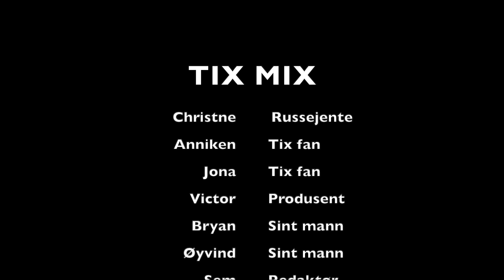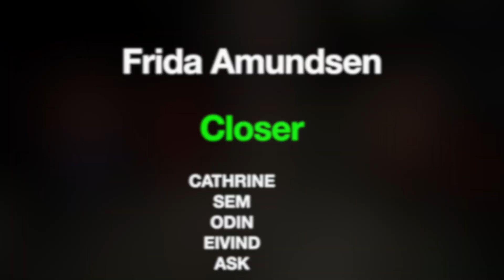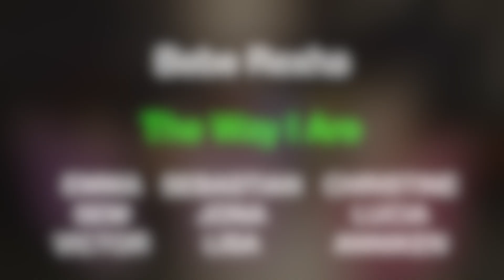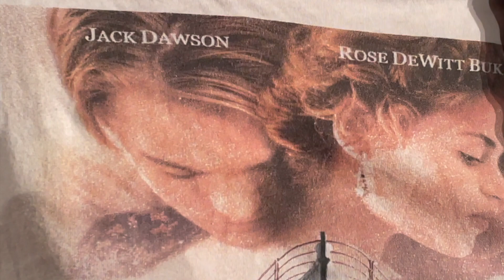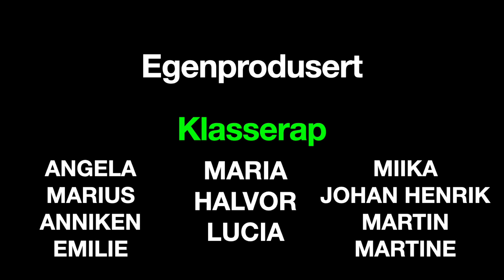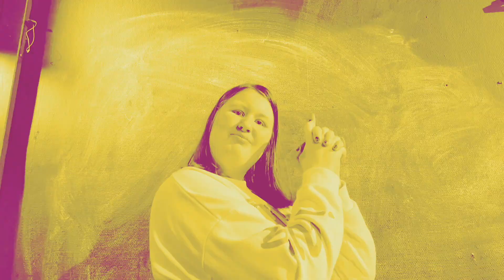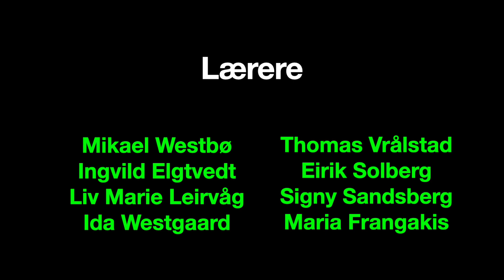Kulturkveld 2021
Da koronaen tok vår festkveld, bestemte vi oss for å filme det vi hadde lyst til å vise dere.

Innhold:
0:00 - Miley Cyrus ft. Dua Lipa (dans)
2:39 - High and Dry (musikk)
6:33 - TIX MIX (drama)
12:08 - Ut av Mørket (dans)
14:46 - Closer (musikk)
17:18 - Hva kan jeg si (musikk)
20:27 - The Rose (musikk)
23:14 - The Way I Are (dans)
26:36 - Downtown Train (musikk)
29:25 - My Heart Will Go On (musikk)
32:28 - Klasserap (musikk)